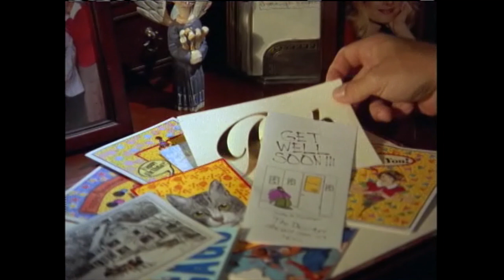Bob Newhart gets a visit from Betty White! Hilarity ensues!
There is always something fun going on in the Bob house! Don't you wish you lived there too?!